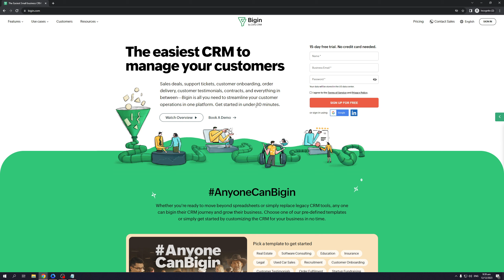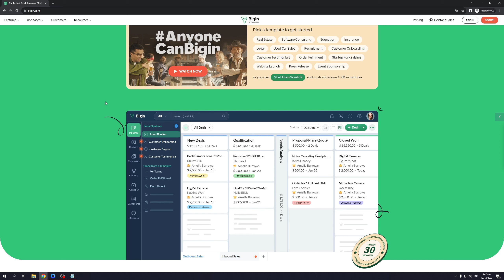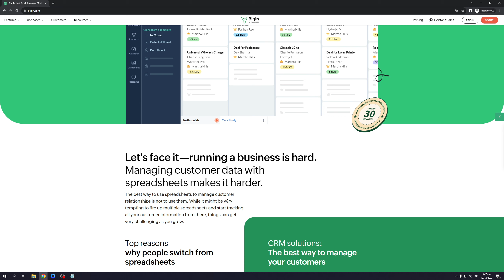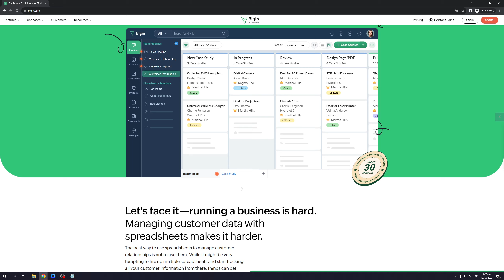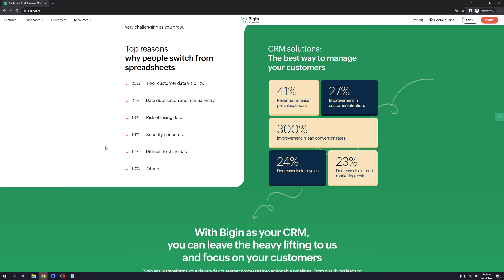How to use Bigin by Zoho CRM 2023 Beginners tutorial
Bigin by Zoho CRM (2024) Review - Everything You Need To Know!

Hey everyone,

In this video, I'm going to give you a comprehensive review of Fandom 2024.

I'll cover all the important features and updates of this platform, so you can decide if it's the right fit

for you.

Learn everything you need to know about Fandom 2024!